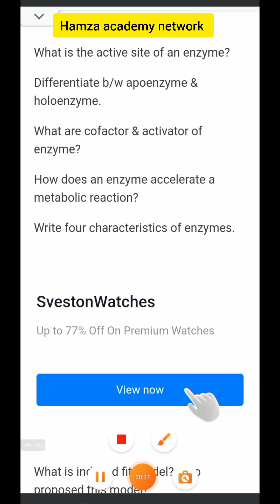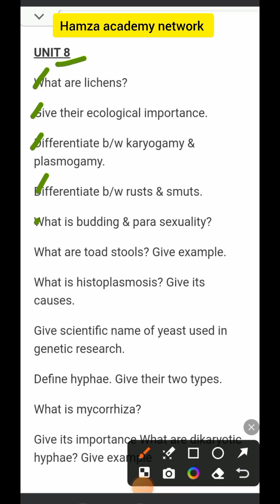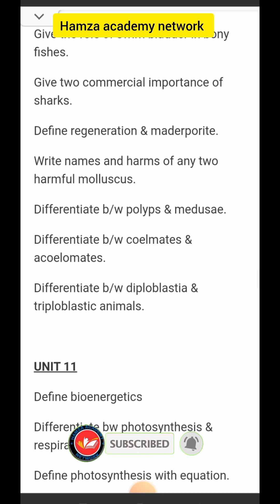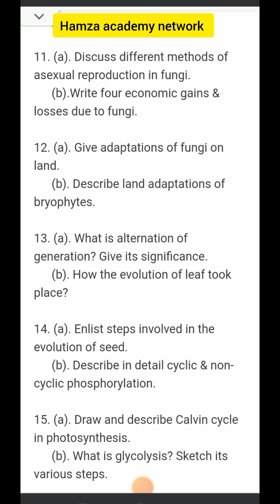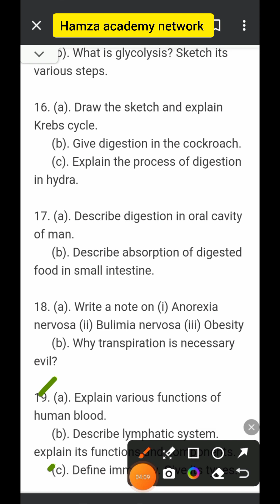First Year Biology most important guess paper 2024 ll important questions 2024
FSC Part 1 Biology Most Imp Questions Guess 2024 || 1st Year Biology Very Imp Guess Paper 2024
11th class biology most important long qurstions 2024,
11 biology important questions 2024,
11th class biology imoortant questions 2024,
11th class biology important mcqs,
biology important mcqs class 11,
11 class biology mcqs,
11th class biology paper pattern 2024
biology guess 11th class 2024
biology guess paper 2024 11th class
11th Class biology Important Definitions
11th class biology most important definitions 2024
in this video we will discuss about 11th Class biology Guess Paper 2024, biology Guess Paper 11th Class 2024, 11th class biology guess  paper 2024

11th class biology pairing guess 2024,
11th biology pairing guess 2024,
11th class pairing guess 2024,
pairing guess of 11th class 2024,
biology guess of 11th class 2024,
11th class biology pairing guess 2024,
11th pairing guess 2024,
11th class biology guess 2024,
11th biology pairing guess 2024,
11th guess 2024,11 class biology guess 2024,
11th biology pairing guess,
11 class biology guess,
11th class pairing guess 2024,
11th bise guess 2024,
11th class guess 2024,
11th class 2024 punjab board pairing guess,
11th biology paper guess,
11th class board guess 2024,
11th biology board guess 2024,
11th punjab board guess 2024,
biology pairing guess 2024,
guess of biology 11th class 2024,

11th Biology guess 2024
11th Biology guess paper 2024
11th class Biology guess paper 2024
11th class Biology important questions 2024
1st year Biology important questions
1st year Biology guess paper 2024
11th Biology imp questions 2024
exam updates
fbise
11th exams 2024
11th date sheet 2024
1st year date sheet
board exam 2024
11th date sheet 2024 lahore board
11th class Biology guess paper 2024
11th class Biology guess paper 2024 urdu medium
11th class Biology guess paper 2023
bcpm science
Biology scheme 11th class 2023
2024 board exam
11th class Biology important question
class 11 Biologys
class 11 Biologys important questions 2023
class 11 Biologys guess paper 2024
class 11 Biologys guess paper 2023
11th class Biology most important short questions
11th class Biology most important questions

11th class Biology pairing scheme 2024 11th Biology Paper Pattern 2024 / Board Exams 2024
11th Biology pairing scheme 2024
11th class Biology pairing scheme 2024
11th guess paper 2024
11th class guess
11th class guess paper 2024
11th class Biology guess
11th Biology guess
Class 11 pairing scheme 2024
11th class Biology guess paper 2024

11th class Biology pairring scheem 2024
11th class Biology pairing scheme 2024
11th class Biology important questions 2024
bcpm science
paper scheme 2024 class 11
11th class Biology pairring scgeem 2024
11th class Biology paper pattern 2024
11th class Biology guess paper 2023
Class 11 Biology new pairring scheme 2024
11th class 2024 exams
11th class scheme 2024
11th Biology paper scheme 2024
11th class Biology pairing scheme 2024
Biology scheme 11th class 2024,
11th class Biology scheme 2024 lahore board,
11th class Biology pairing scheme 2023,
class 11 Biology pairing scheme 2024,11th class Biology paper 2024,
11th class Biology important questions 2024,
11th class Biology scheme 2024
11th class scheme 2024 Biology
11th class scheme 2024
11th class Biology scheme 2024 gujranwala board

11th Biology Pairing Scheme 2024 / 11th Biology Paper Pattern 2024 / Board Exams 2024

biology guess paper 11th class 2024, 11th biology guess Paper 2024, biology class 11 important questions 2024, 11th class biology pairing guess 2024,

How to
11th class guess
# Biology guess
# Biology guess paper
# biology guess 2024
# First Year guess
# 1 year Biology guess
# Biology Original objective guess
# biology subjective guess
# Biology Past papers
# Biology annual exams
# Biology Mcqs
# Biology important mcqs
# Biology short questions
# Biology long questions
# Biology pairing scheme 2024